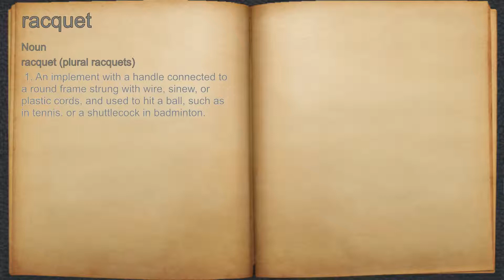What does racquet mean?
A spoken definition of racquet.

Intro Sound:
Typewriter - Tamskp